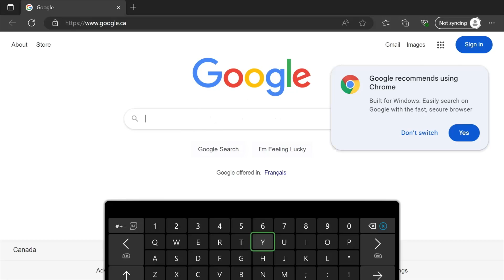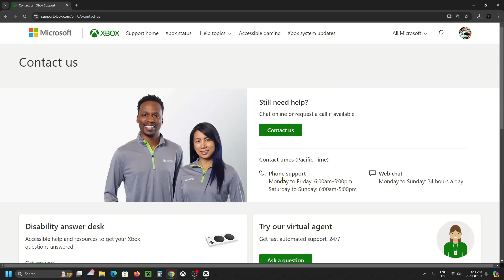How To Refund Games On Xbox Series X|S - Easy Guide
How to refund games on Xbox Series X|S? In this guide, I show you how to refund your digital games on the Xbox Series X or Xbox Series S. Hope this helps!